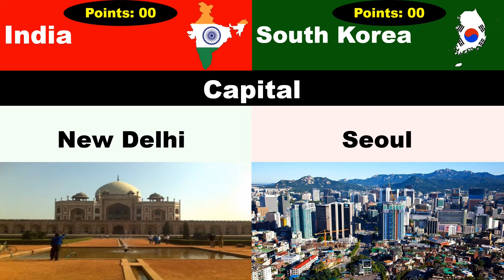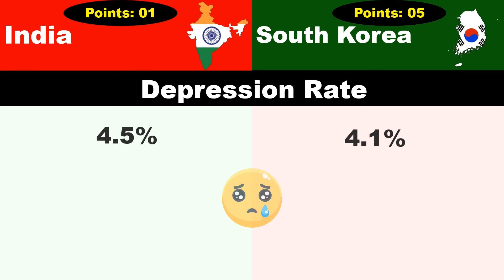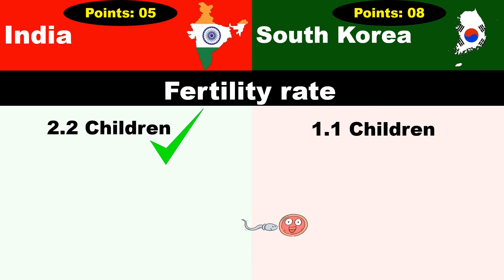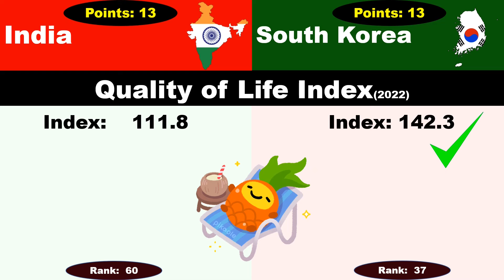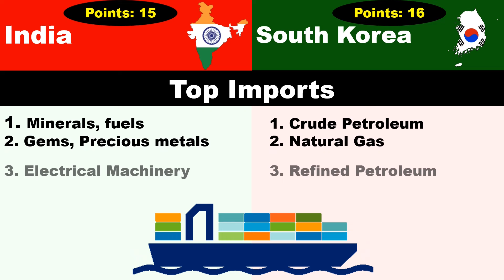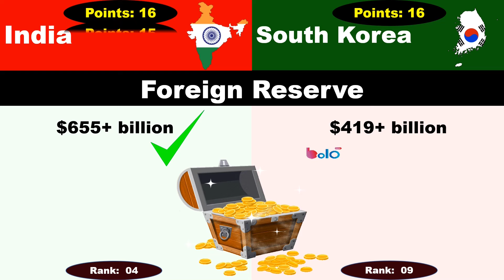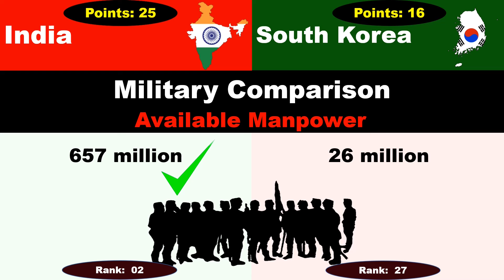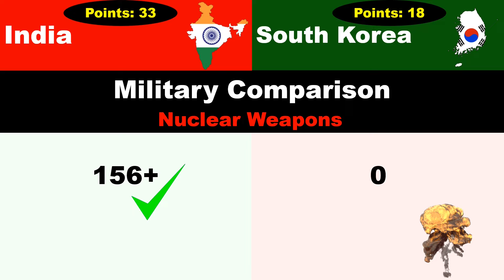India vs. South Korea Who Wins?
India vs. South Korea: An Epic Comparison of Two Nations!

In this video, we dive into an epic comparison between two fascinating countries: India and South Korea. From their booming economies to their rich histories, we cover it all!

📊 Topics Covered:

Economy
Population
Land Area
Military Power
Historical Milestones
And much more!
Highlights:

Who has the stronger economy?
Which country boasts a larger population?
How do their military capabilities stack up against each other?
Discover the incredible differences and surprising similarities between these two nations.